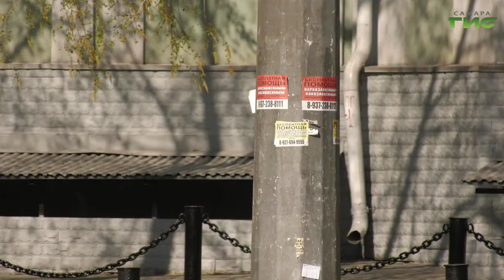Службы благоустройства и работники профильных предприятий продолжают приводить город в порядок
Службы благоустройства и работники профильных предприятий продолжают приводить город в порядок. Сегодня очищали контактные опоры вдоль самарских дорог от незаконных рекламных объявлений и обрабатывали столбы
антивандальным составом. За процессом наблюдал Михаил Ермоленко.